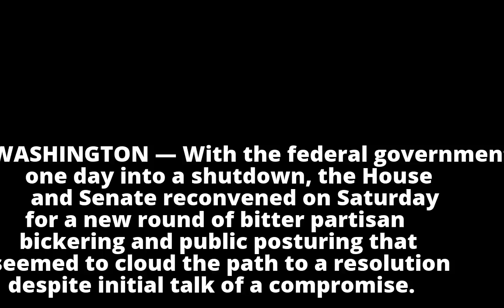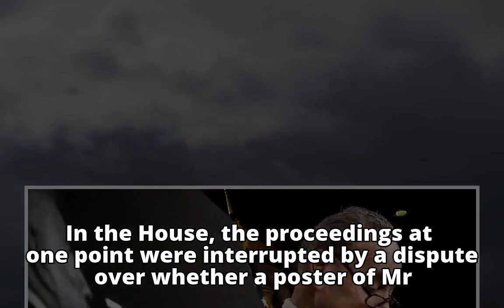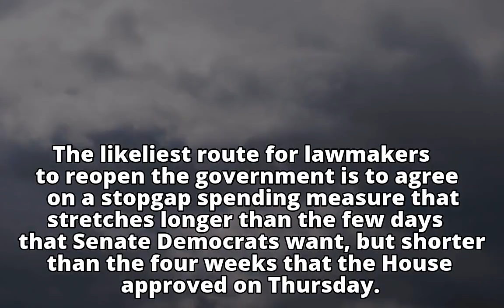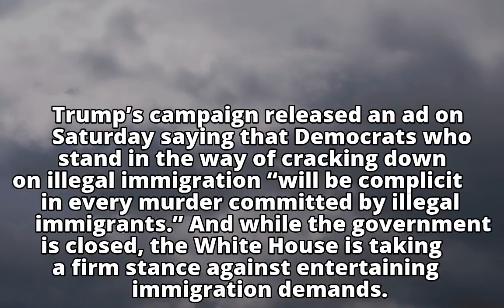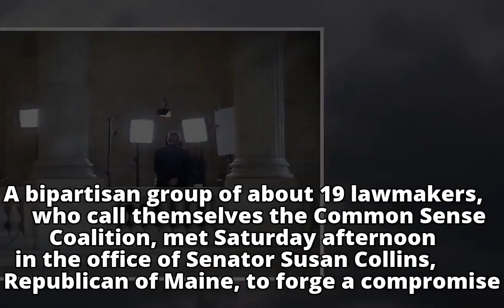Bitter Bickering Muddies the Path to Ending the Government Shutdown